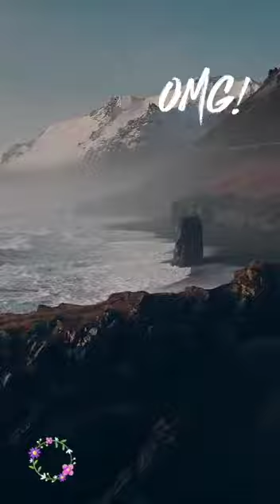Nature and water